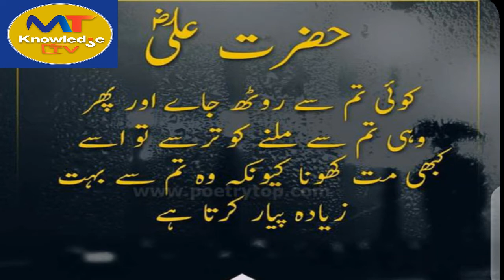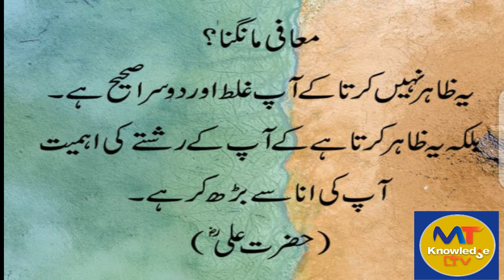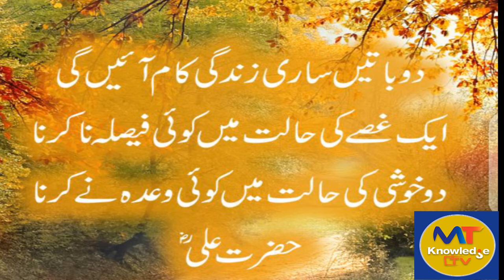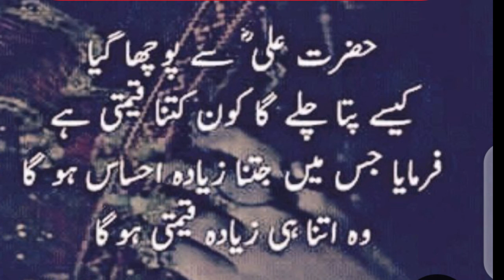Collection Of Hazrat Ali Quotes in Urdu | Hazrat Ali Ke Aqwal Zareen | Hazrat Ali Quotes About Life